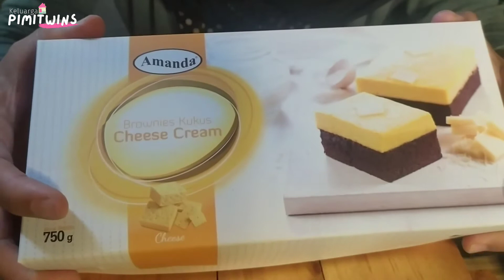Review Brownies Kukus Cheese Cream